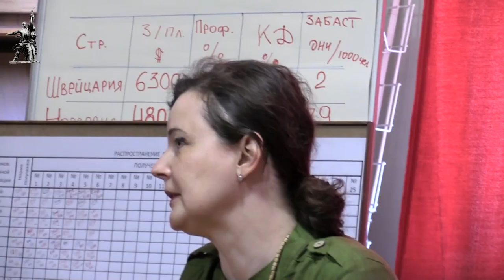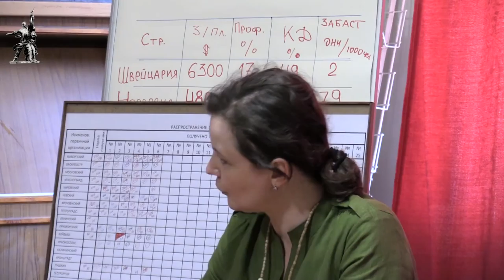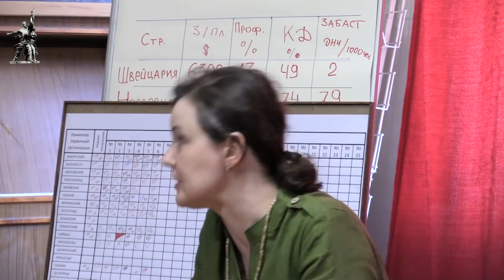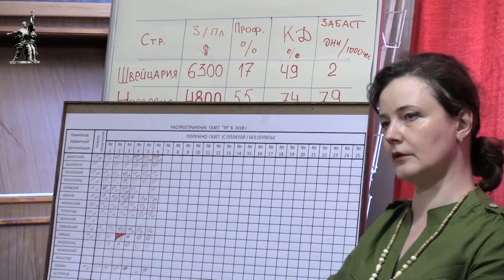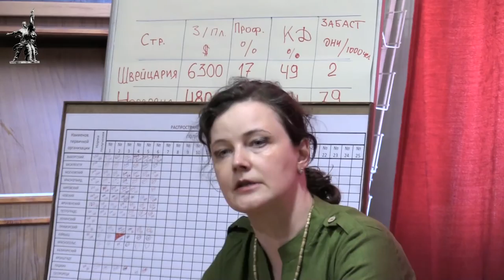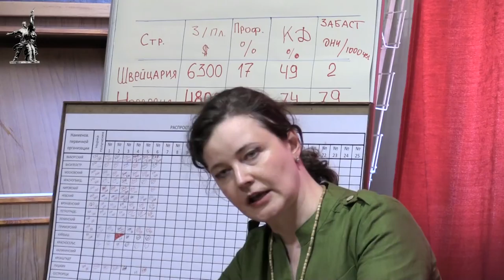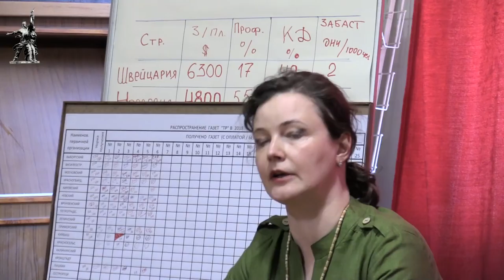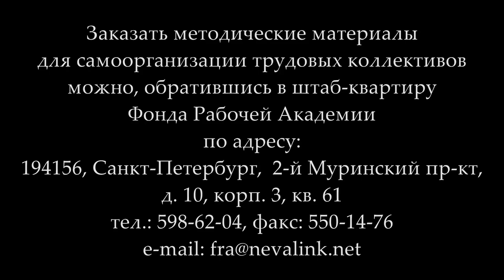«Историческая тенденция развития собственности». Елена Евгеньевна Тарандо. 17.05.2018.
В Университете рабочих корреспондентов Фонда Рабочей Академии 17 мая 2018 года лекцию на тему «Историческая тенденция развития собственности» прочитала доктор экономических наук, профессор Елена Евгеньевна Тарандо.

Веб-сайт

Желающие помочь Фонду Рабочей Академии могут перечислить пожертвования на карту Сбербанка:
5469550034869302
Михаил Васильевич П.